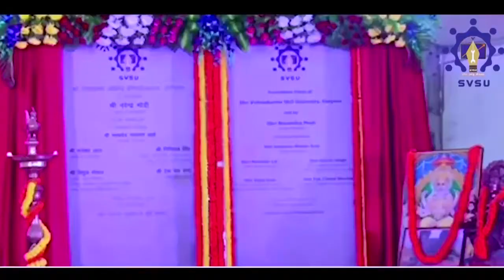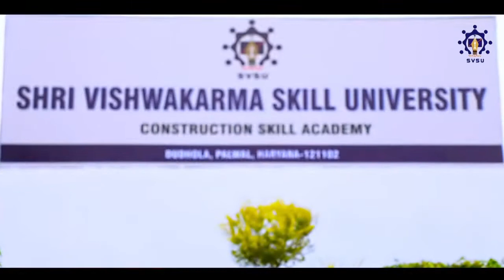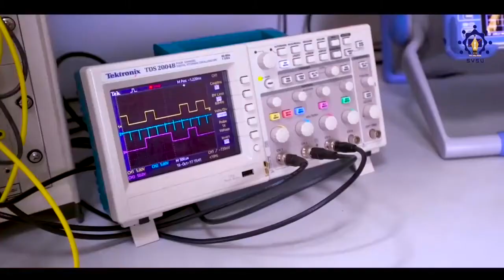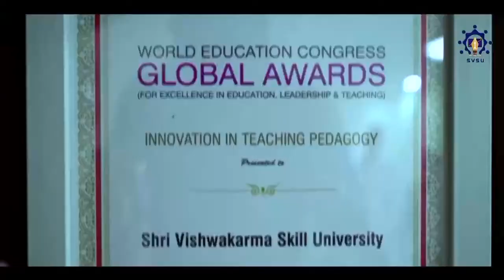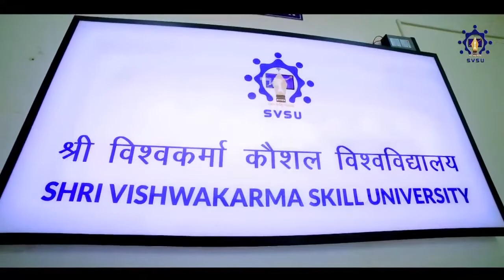Shri Vishwakarma Skill University